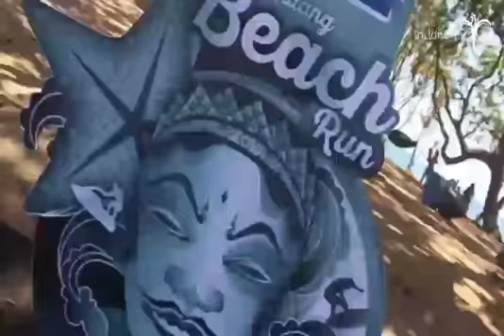HOT...nya pantai malang selatan. malangbeachfestival #2019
rangkaian malang beach festival ke 3 pada tanggal 12 okt 2019 telat memberi kesan positif bagi kemajuan pariwisata kabupaten malang dgn suskes ny semua acara dalam 1 hari antara lain malang beach run - malang beach on stage  - malang beach cullinary